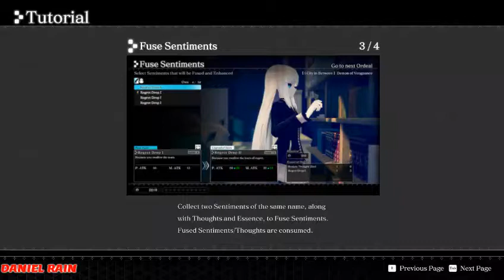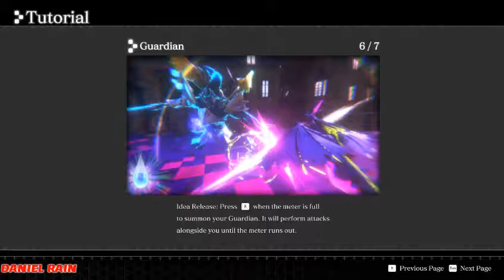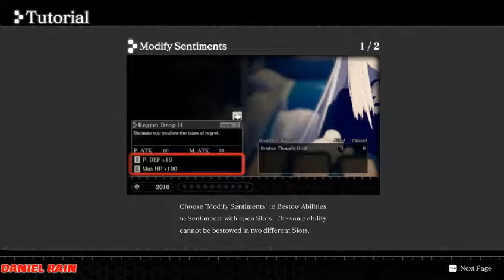CRYSTAR EP 2 - KOKORO FUDOJI